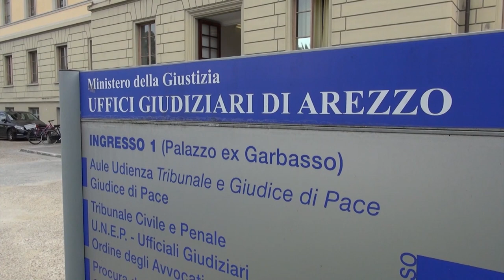Mamme di Anghiari, sì dei servizi sociali all'adozione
Arriva il via libera degli assistenti sociali, che dicono sì all'adozione.
Si tratta di un primo, ma fondamentale passo in avanti, nella vicenda che vede protagoniste le due mamme di Anghiari.
La loro storia era emersa nel giugno scorso, poco dopo la nascita dei loro figli, due gemelli.
Solamente una delle due donne, quella che ha partorito i bambini, è stata riconosciuta giuridicamente.
Da qui la battagli in tribunale ad Arezzo, si era conclusa con il parere negativo del collegio giudicante.
La mamma non riconosciuta aveva così deciso così di intraprendere la strada dell'adozione.